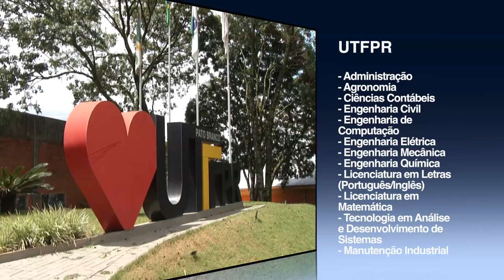UTFPR de Pato Branco com novo curso de graduação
Educação: Engenharia Cartográfica e de agrimensura. Estamos falando sobre o novo curso da UTFPR de Pato Branco que começa em 2023.